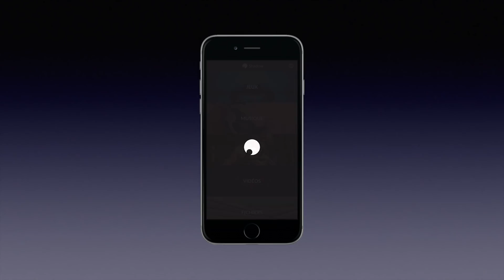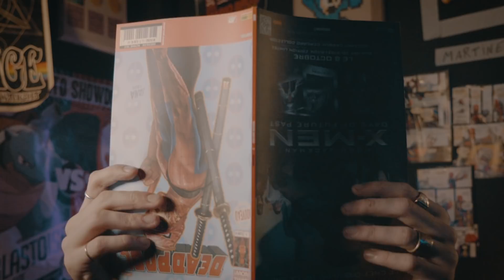LE V:LOG - SHADOW SUR iOS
Vous avez toujours rêvé d'utiliser Shadow sur iPhone et iPad ? Et bien ça sera désormais possible cette semaine ! Téléchargez l'app iOS